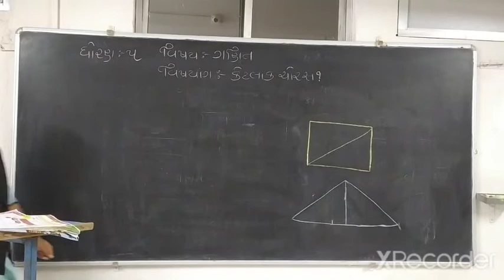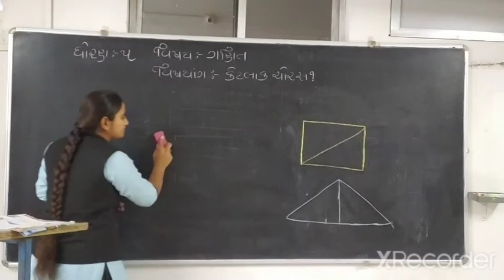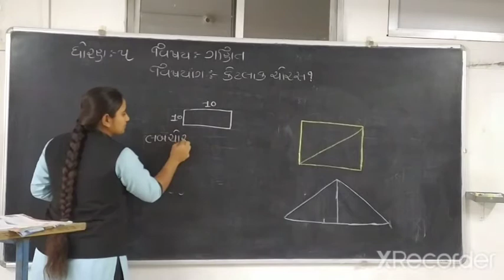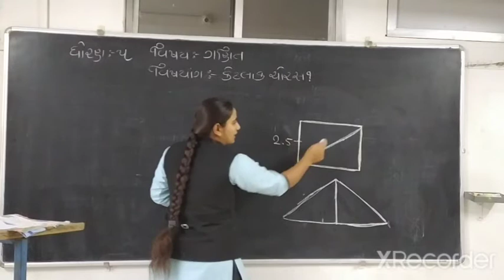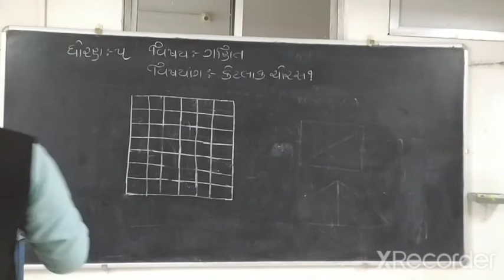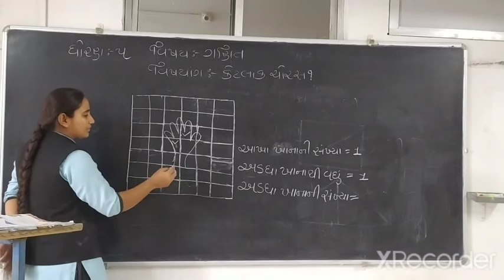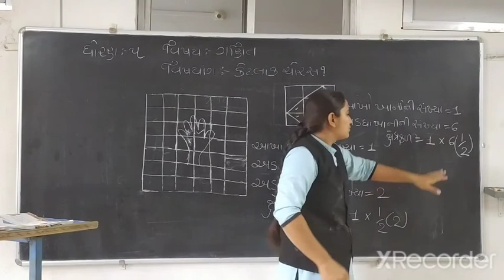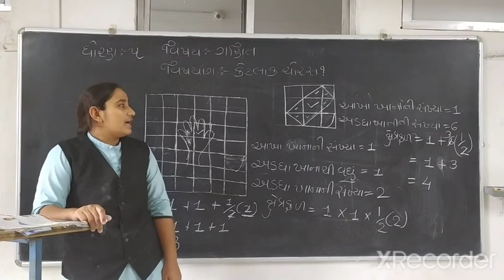ધોરણ _૫ વિષય _ ગણિત પાઠ _૩ (ભાગ _૩)